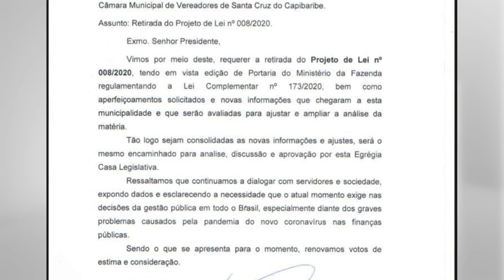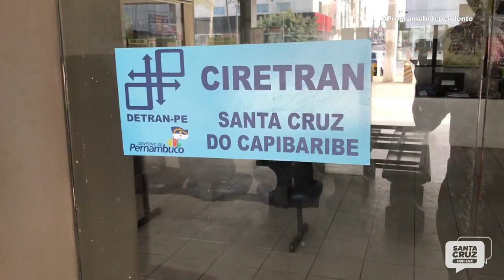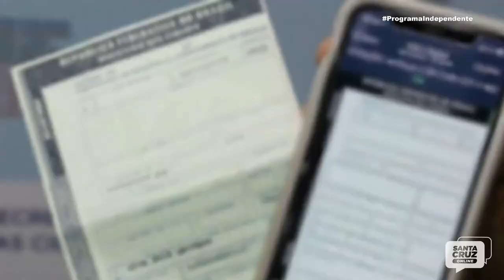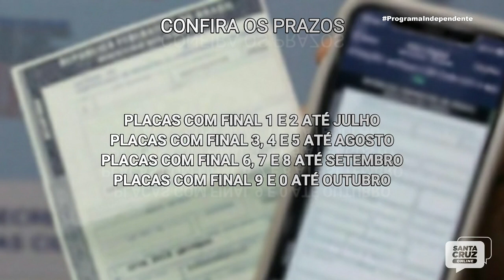Programa Independente - 15/07/2020